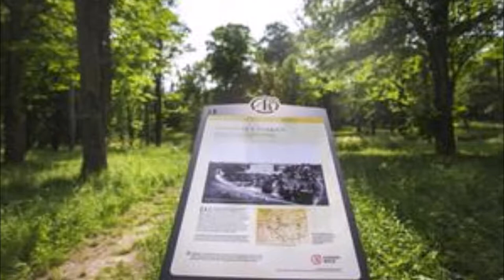Folktro och Väsen Del 2: Spöket på Axmar Slott